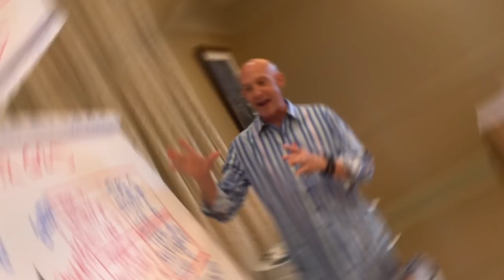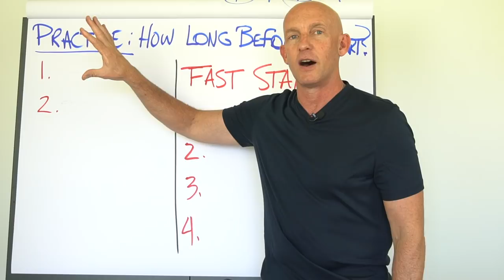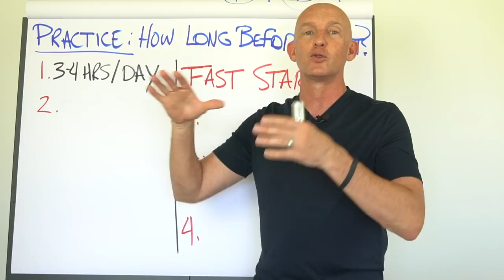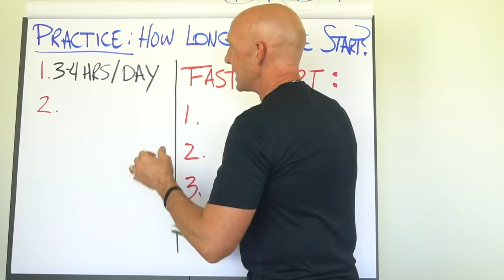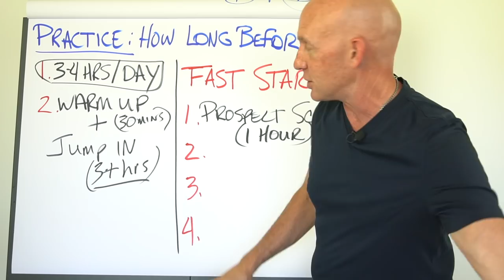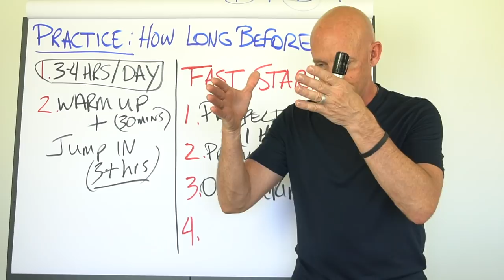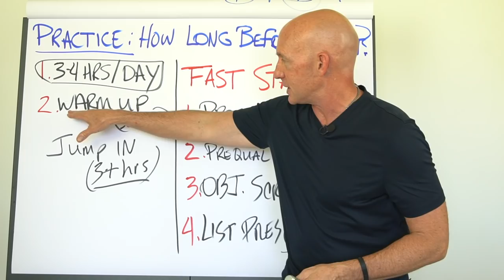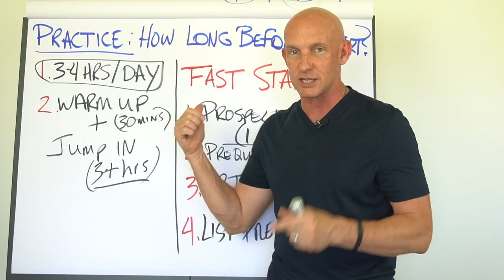HOW LONG SHOULD I PRACTICE SCRIPTS BEFORE I START PROSPECTING? - KEVIN WARD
Learn How To Get More Real Estate Leads, More Listings, More Sales, with Less Resistance

QUESTION from a new agent: Would you recommend that I take this first week or so to learn the scripts and work through the different modules, or jump right in to prospecting and lead generation?

SHORT ANSWER: Jump in immediately.

PRINCIPLES OF CONVERSATION TRAINING:
1. Spend 3-4 hours a day training on the scripts in the afternoon and evening.
2. In the mornings, role play for 30 minutes and jump right in.

TRAINING FAST START:
1. Practice first Prospecting Script 1 hour and then Start. (Each day or so you can add a new one.)
2. Get appointment, practice Prequalifying script 1 hour, then prequalify.
3. Practice any objection 30 minutes.
4. Practice listing presentation 1-2 hours every day.